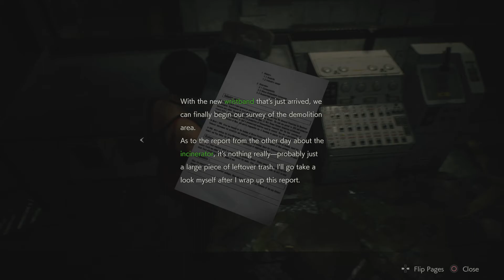Resident Evil 2 PS4 Ada Wong Walkthrough (Full)